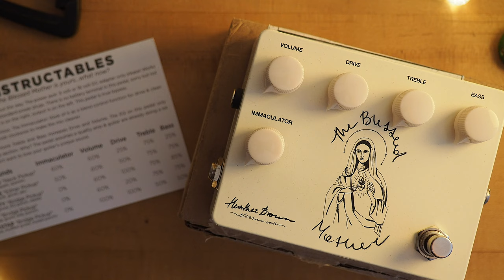Heather Brown Electronicals The Blessed Mother Unboxing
Let's take a look at the wonderful Blessed Mother Boost Overdrive from Heather Brown Electronicals, shall we? This tone-enhancer has a secret weapon up its sleeve, setting it apart from your normal drive pedals - let's see what's inside...